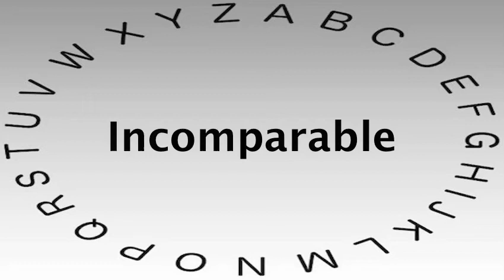SAT Vocabulary Words and Definitions — Incomparable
This video shows you how to say or pronounce Incomparable and gives the definition of Incomparable.

What's your definition of Incomparable?